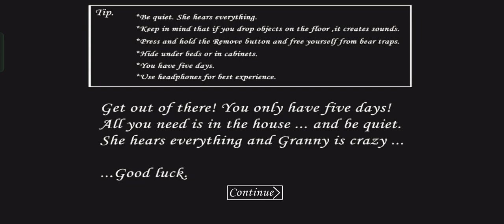December 16, 2022